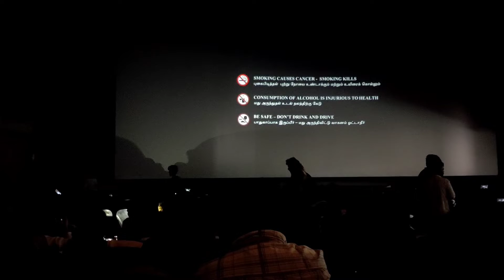BEAST MODE🔥🔥|| Vara mari 😱💯 || celebration vlog banglore || Tamil (thalla chuud)